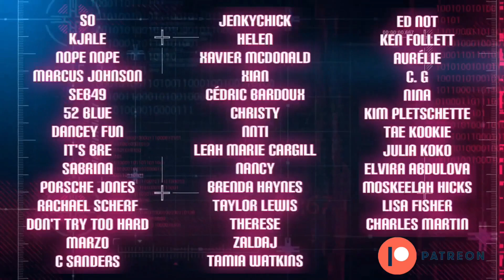SINGER REACTS to Darren Espanto & Gigi De Lana SLAYING Akin Ka Na Lang (ASAP Natin ‘To)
I knew it’d be great, but it was even better than I imagined 😍😍